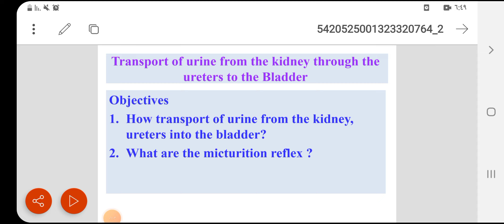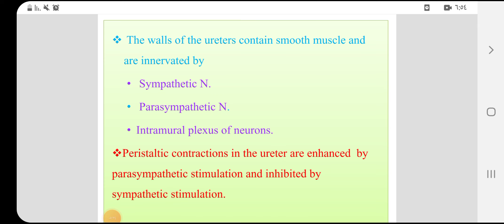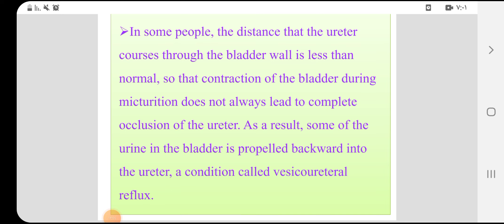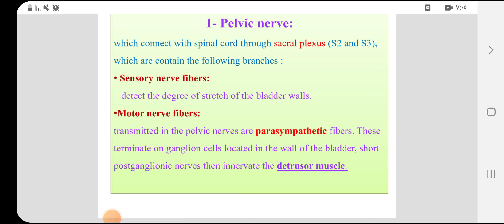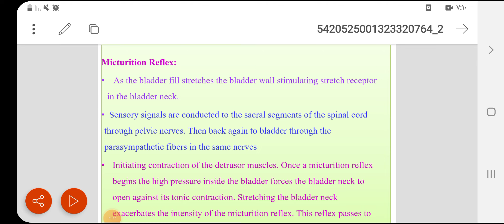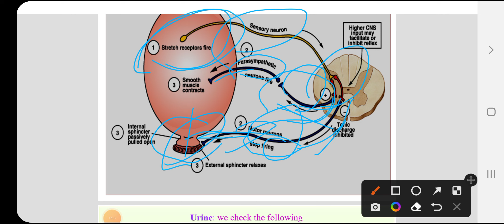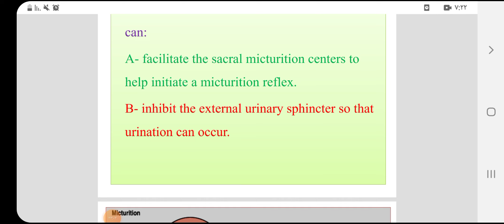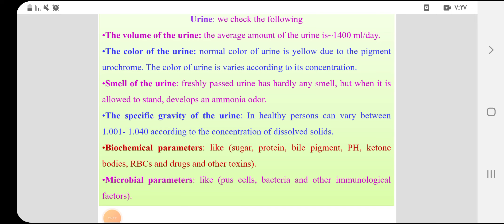فسلجه renal 6